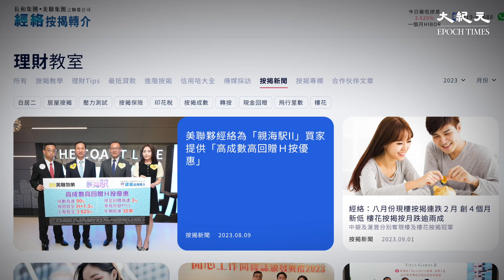最新資料顯示，9月份現樓按揭宗數為5,152宗，較8月份的7,436宗下跌2,284宗，連跌3個月，創5個月新低。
發佈日期：2023年 10月3日